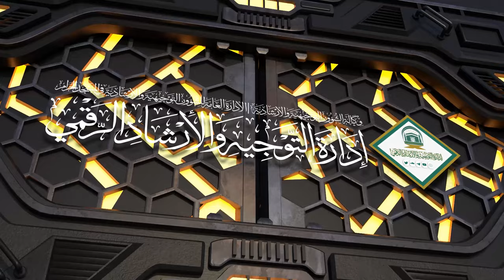83 | ( زاد المعاد في هدي خير العباد ﷺ ) أ.د.حسن بخاري | الخميس 25-02-1446